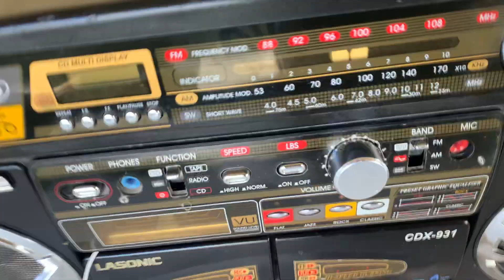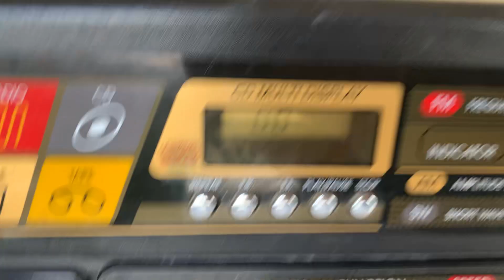LASONIC CDX-931 BOOMBOX With CD RARE MODEL!!!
LASONIC CDX-931 BOOMBOX